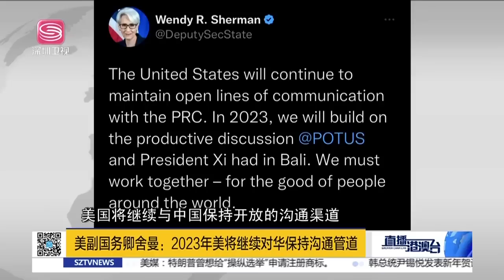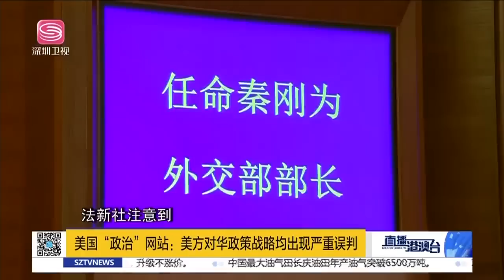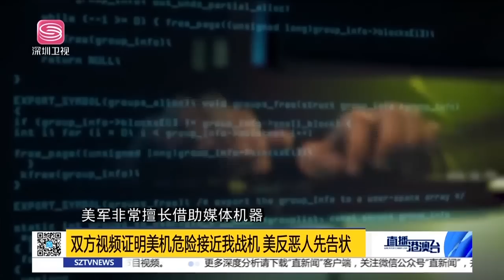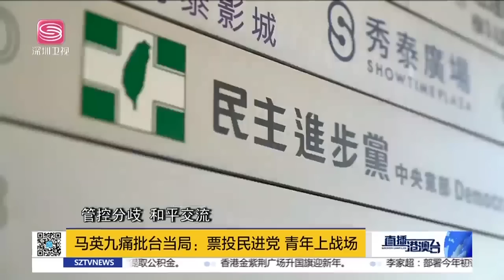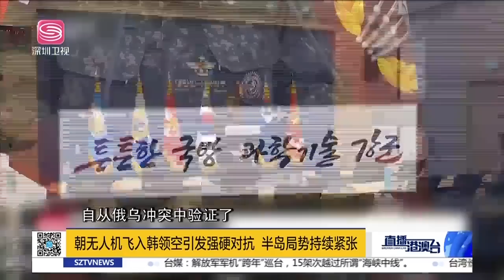中美軍機南海空中對峙，殲11實彈掛載趕跑美機！解放軍公佈視頻，揭穿美軍謊言！朝鮮試射火箭炮，射程覆蓋半島！|直播港澳台【精編版20231.1】